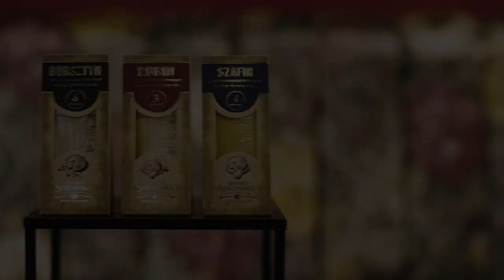Mateusz Banasiuk o "Nie cudzołóż i nie kradnij", Magdzie Boczarskiej i wieczorze kawalerskim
Moim i Waszym gościem jest Mateusz Banasiuk, aktor. Wracamy wspomnieniami do jego początków w Zespole Artystycznym Gawęda, rozmawiamy o relacji z ojcem Stanisławem Banasiukiem, co zmieniała w Mateuszu rola w filmie "Furioza", kogo gra w komedii "Nie cudzołóż i nie kradnij", dlaczego zdecydował się na pierwszy raz w "Listach do M. 5" i co daje mu aktywność fizyczna.

W rozmowie z Marcinem Radomskim Banasiuk zdradza, dlaczego nie miał wieczoru kawalerskiego i jak grało mu się w "Różyczce 2" (po raz pierwszy) z partnerką życiową Magdaleną Boczarską.

Więcej w wywiadzie z Mateuszem Banasiukiem!

✅ Zostaw komentarz. Daj też znać, gdy obejrzysz rozmowę, jak Ci się podoba. Bardzo mi też pomożesz, jeśli udostępnisz KINOrozmowę w Twoich mediach społecznościowych.

Gość: Mateusz Banasiuk
Prowadzący: Marcin Radomski
Realizacja i montaż: Mikołaj Kazior
Poznajmy się:
Trzeci odcinek cyklu Q&A o ubezpieczeniach filmowych realizowany jest we współpracy z Anną Komosą i Anetą Graff-Dąbrowska z MAKonLine Ubezpieczenia.
Rozmowa nagrana w restauracji Bursztynowa Bistro (ul.Nowy Świat 37, Warszawa). Bursztynowa Bistro (miejsce stworzone przez Spółdzielczą Mleczarnię Spomlek) jest partnerem KINOrozmowy.